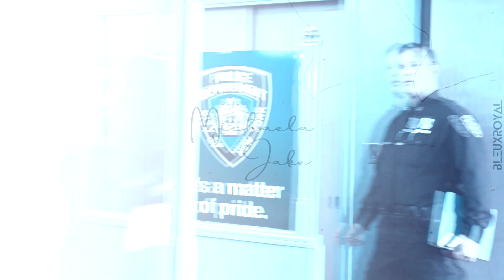We're holding on and letting go [Jake & Michaela]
It's better in HD !

" - Je suis désolé. Je pensais que je ne te reverrais jamais.
  - J'étais plus là. Je vois pas comment je pourrais vous en vouloir. "

► Coloring :  Desire [KeepHopexAlive tutorials]
► Series : Supergirl - Manifest - Containment
► Couple : Jake & Michaela
► Song : Holding On And Letting Go [Ross Copperman]